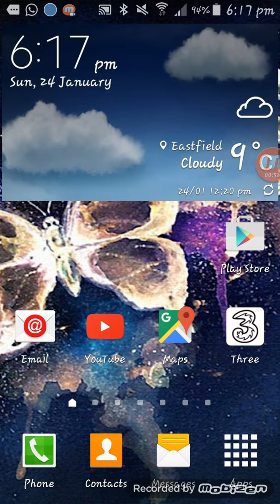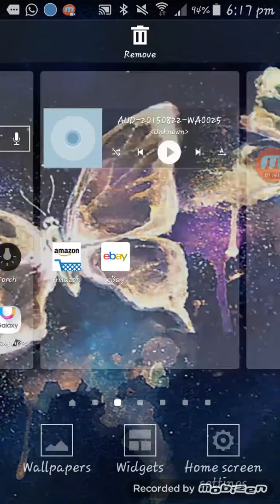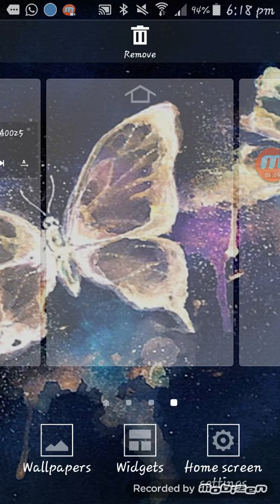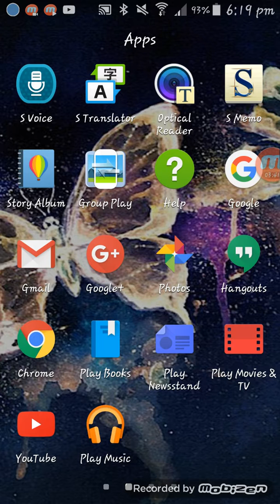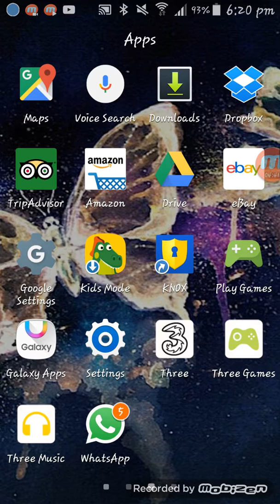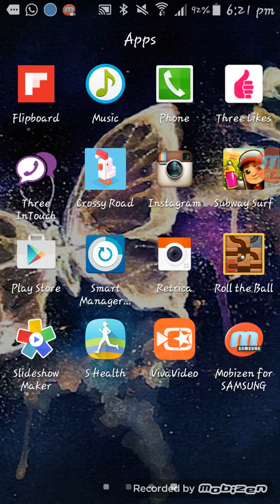Whats on my samsung galaxy s4